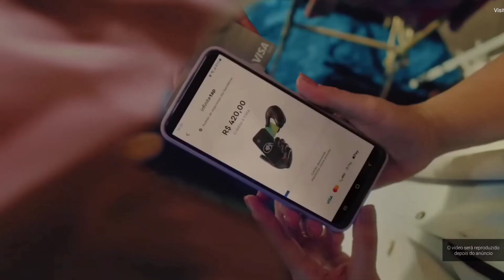Two9 amassando squad do chazzan ao vivo ! Ainda foi telar a reação deles .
Two9 levando squad completo do chazzan ao vivo .